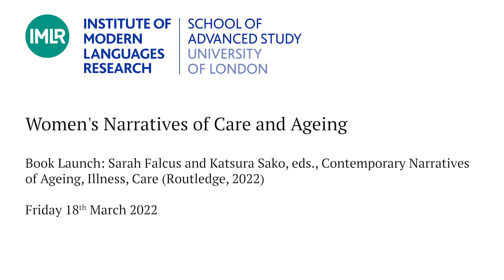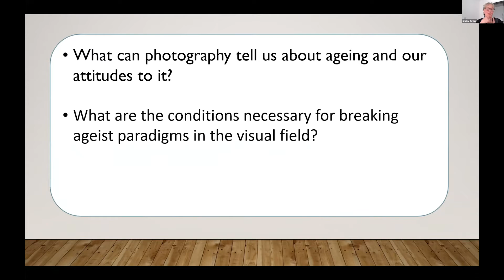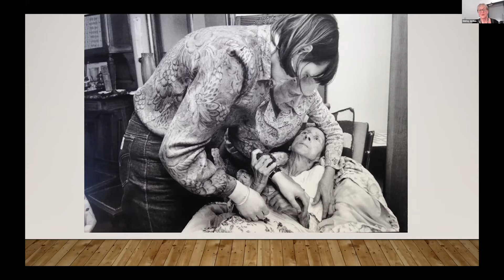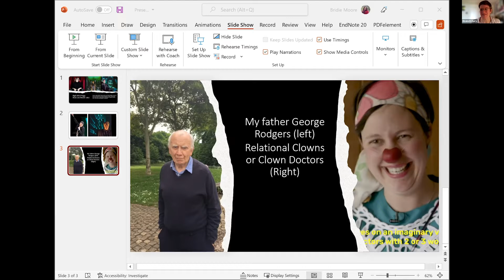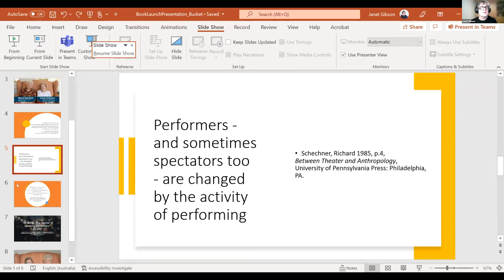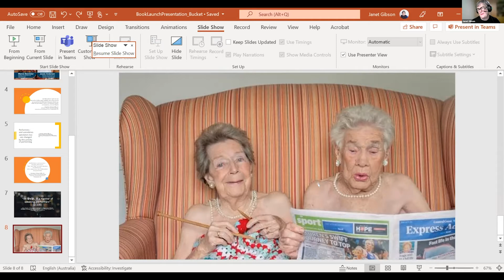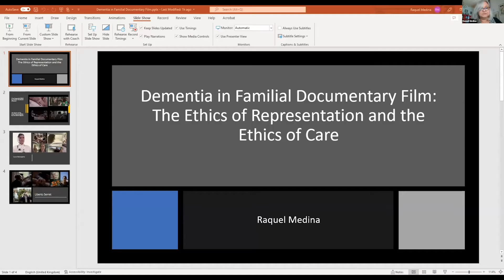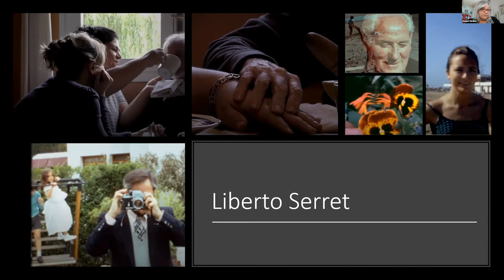Women's Narratives of Care and Ageing - Book Launch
Women’s Narratives of Ageing and Care

18 March 2022, 9.00am Centre for the Study of Contemporary Women’s Writing Online Conference

Book Launch: Sarah Falcus and Katsura Sako, eds., Contemporary Narratives of Ageing, Illness, Care (Routledge, 2022).

Contributors: Liz Barry, Shirley Jordan, Bridie Moore, Janet Gibson, Raquel Medina, Amir Cohen Shalev and Simon Buck.

and

Collective Conclusions Conference Organisers: Emily Jeremiah (Royal Holloway, University of London) and

Shirley Jordan (Newcastle University)